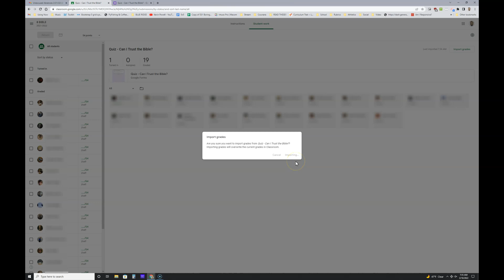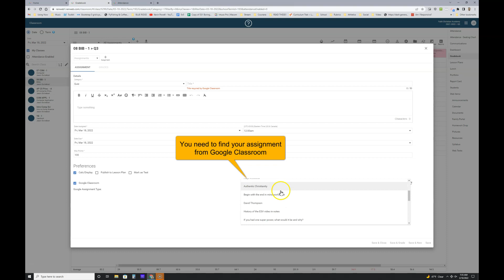Importing Grades From Classroom to FACTS